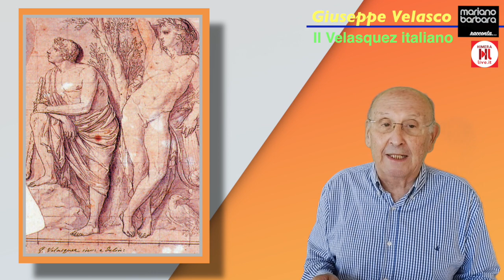Giuseppe Velasco... il Velasquez italiano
Giuseppe Velasco, nasce  a Palermo il 16 Dicembre 1750 da genitori spagnoli ed  all’età di 15 anni, in omaggio al grande pittore spagnolo Diego Velasquez , cambia il suo cognome in Velasquez, forse per dare risalto alle sue origini spagnuole e per nobilitare le sue qualità artistiche, avallando rapporti di parentela con il grande pittore Diego Velasquez di Siviglia ed oggi questo palermitano spagnoleggiante  è riconosciuto come il VELASQUEZ italiano.
E' l'autore, fra l'altro, di quella diffusa immagine di santa Rosalia che dipinse verso la fine del 1700.
E’ un dipinto su tela in cornice ovale, che oggi è custodito nella Cappella di Santa Rosalia, nel transetto della Cattedrale di Palermo e dove sono custodite pure le spoglie della patrona.
Se vuoi conoscere meglio le opere del Velasco, guarda il video.